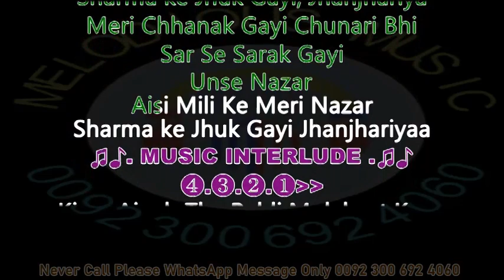Jhanjharia Female Version @noorjahankaraoke SampleKARAOKE With Lyrics Alka Yagnik 04 40